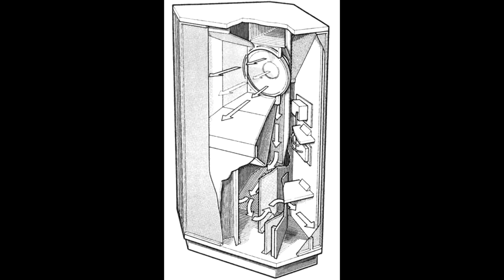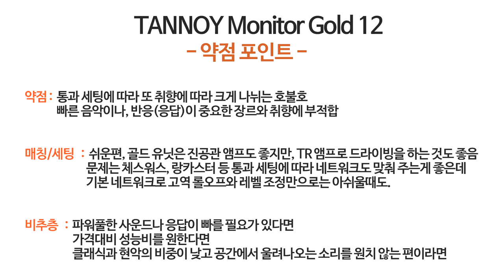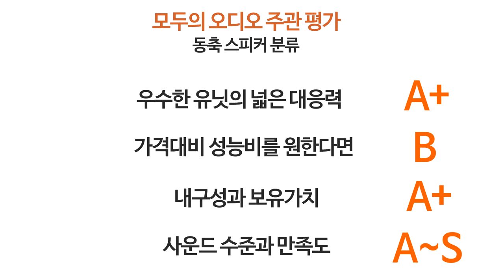취향이 맞는다면 명불허전. 탄노이 골드12 리뷰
탄노이 골드 12 리뷰입니다.

에 오시면 저는 물론 좋은 회원분들과 더 자세한 이야기 나눌 수 있습니다.